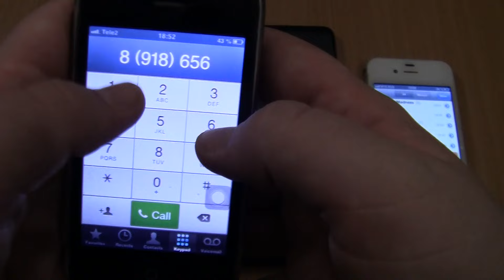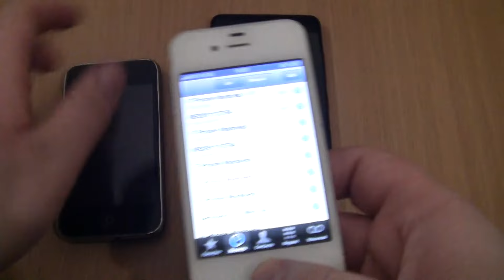Over the Horizon Incoming call&Outgoing call at the Same time Samsung Galaxy A51+Iphone 3Gs+4s ios6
Over the Horizon Incoming call&Outgoing call at the Same time Samsung Galaxy A51+Iphone 3Gs+4s ios 6